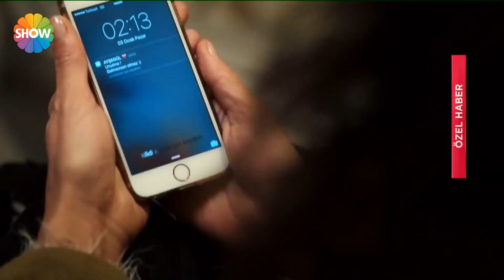Pazar Sürprizi 26.Bölüm